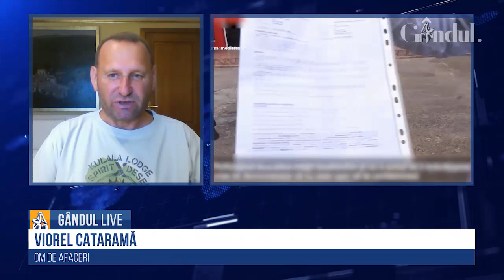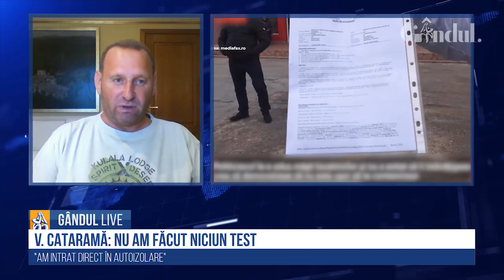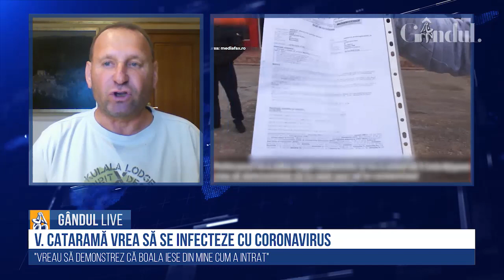Viorel Cataramă vrea să se infecteze cu Covid-19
Viorel Cataramă a oferit noi detalii despre experimentul său de a se infecta cu coronavirus. Omul de afaceri a declarat că vrea să demonstreze cum boala intră în corp și apoi iese „cum a intrat”, deoarece este un bărbat sănătos. Cataramă este îngrijorat de „suprimarea drepturilor fundamentale” ale românilor, care duce la falimentarea României. De asemenea, îi condamnă pe cei care îl ironizează și spune că acești fac parte din rândul „profitorilor” din timpul crizei de coronavirus.